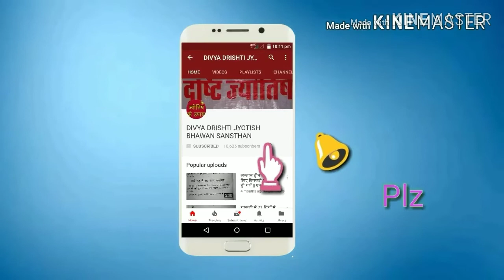भगवानजी भोग लगाने का अर्पण करने का मन्त्र प्रार्थना || God's law of indulgence